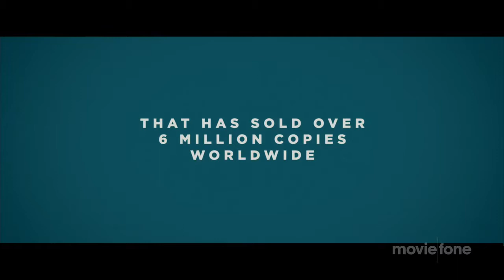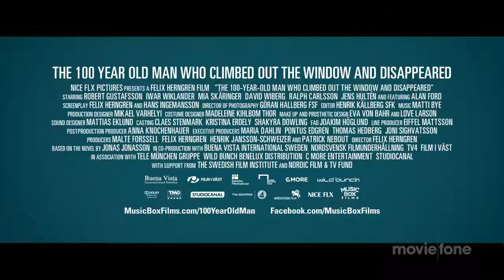'The 100 Year Old Man' 2015 Trailer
The 100 Year Old Man
Based on the internationally best-selling novel by Jonas Jonasson, the unlikely story of a 100-year-old man who decides it's not too late to start over. For most people it would be the adventure of a lifetime, but Allan Karlsson's unexpected journey is not his first. For a century he's made the world uncertain, and now he is on the loose again.